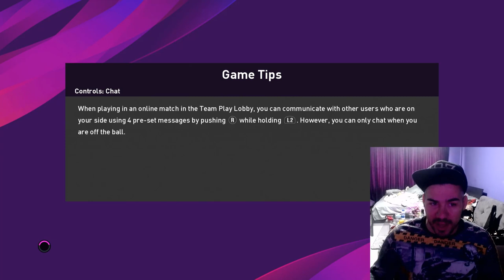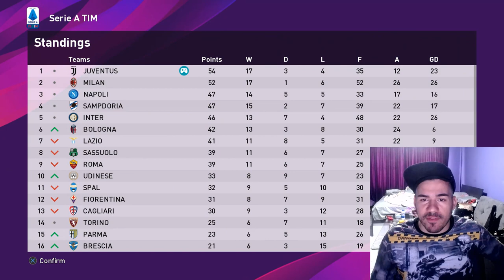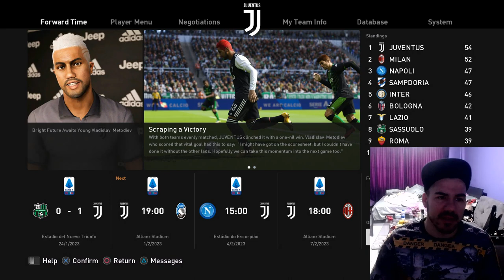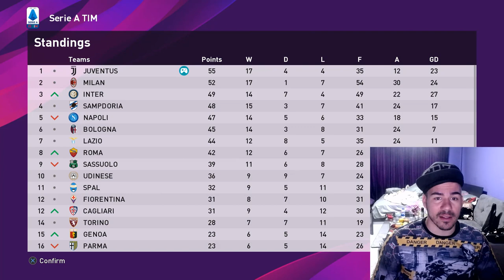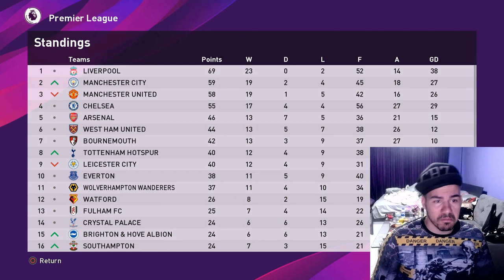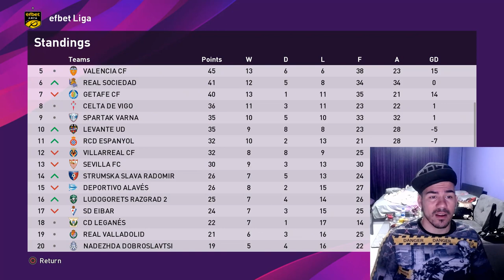РОНАЛДО МЕ ОБИЧА, НИЕ СМЕ ГАДЖЕТА 😇😱😻 #57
ЧАКАМ ВИИИИ !!! : )))